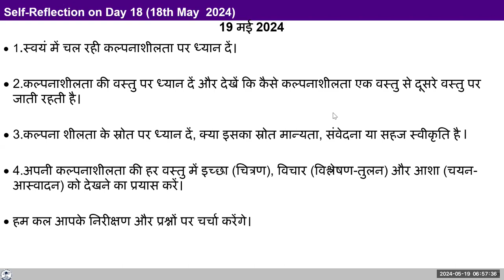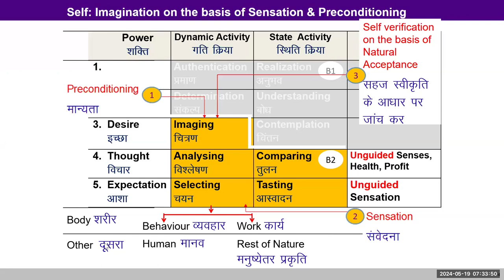D19 B2 ब्लॉक की क्रियाये 2024 05 19 हिंदी बैच 10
00:00 B2 ब्लॉक की क्रियाये
14:44 परस्परता में आपेक्षित परिणाम या भागेदारी न आने से असहजता क्यों बनती है ?
23:31 कल्पनाशीलता में कोनसे दो भाग चलते रहते है ?
28:17 रिस्पांस किसे कहे ?
40:36 क्या कल्पनाशीलता एक बार ही तीनो स्त्रोतों से चलती है ?
41:57 प्रिय, हित, लाभ की दृष्टी क्या है ?
46:19 ऑब्ज़र्वेशन करते वक्त कभी cautious होते है और कभी नैचुरली होने लगता है ?
48:21 रूचि मूलक, भाव मूलक आस्वादन क्या है ?